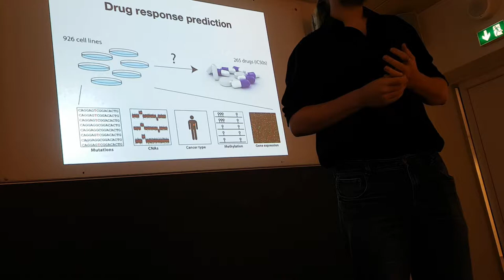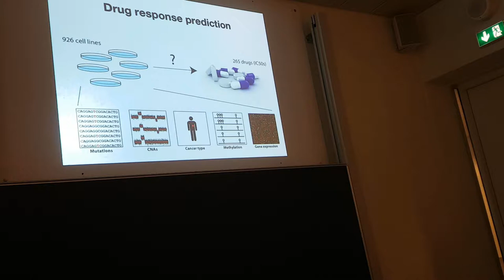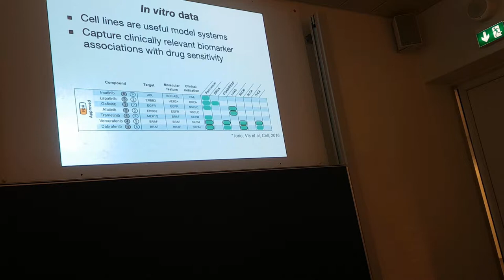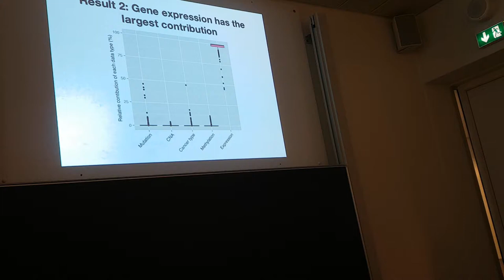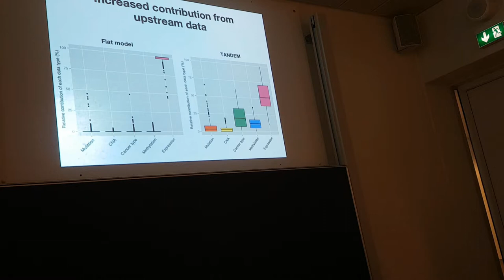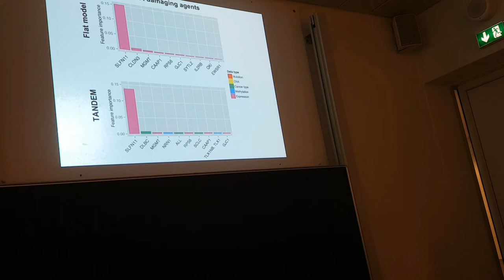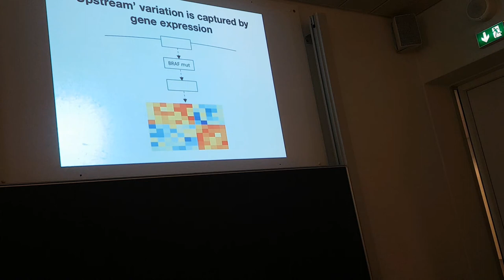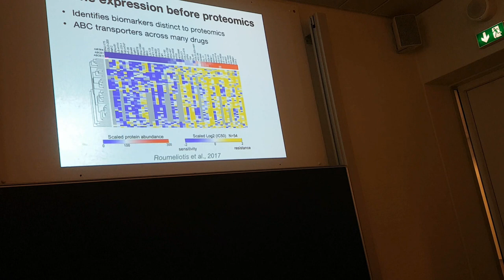Lecture 9 B4TM